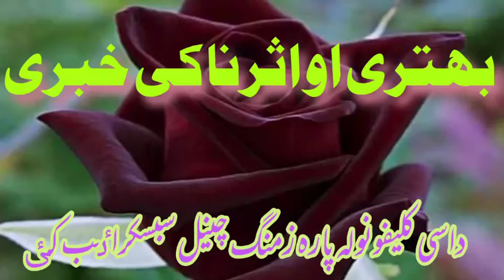Dere Khwage Aw asare khbare